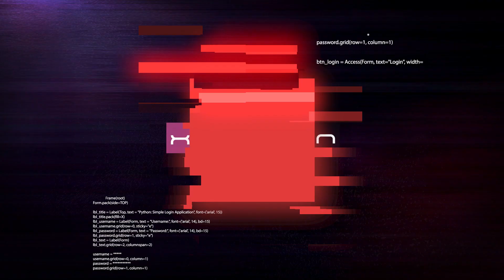x33fcon 2020 teaser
4th edition of Purple Teams conference is on its way! Come and join us meeting awesome people and have great fun. It's May 4th-8th, 2020 in Gdynia, Poland